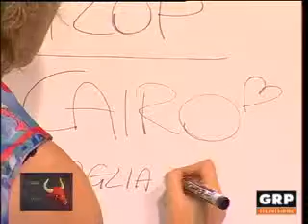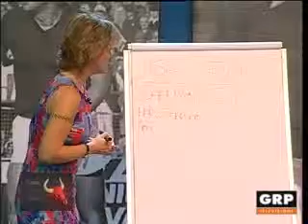Pane e Toro - GRP Televisione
Puntata 3 di Pane e Toro, condotto da Fabrizio Turco.